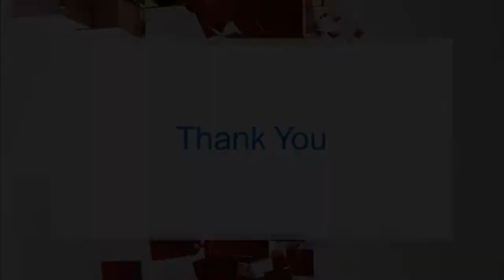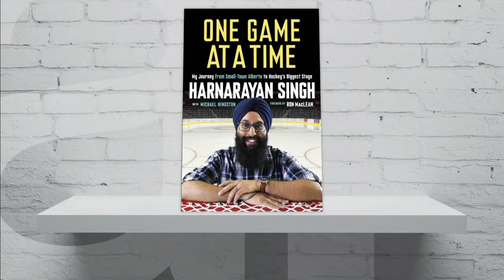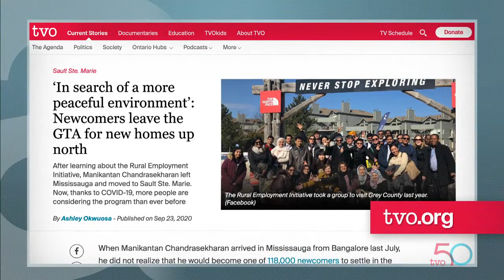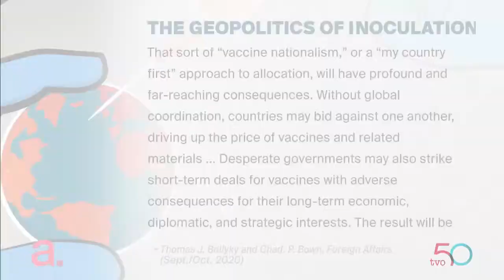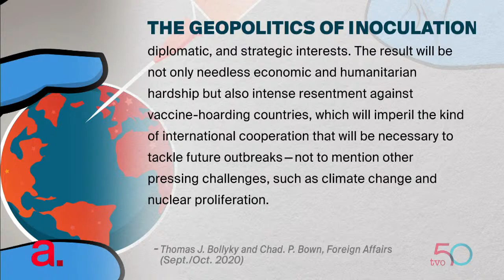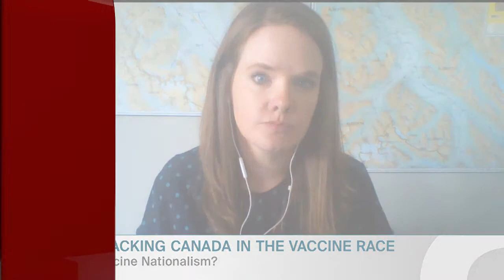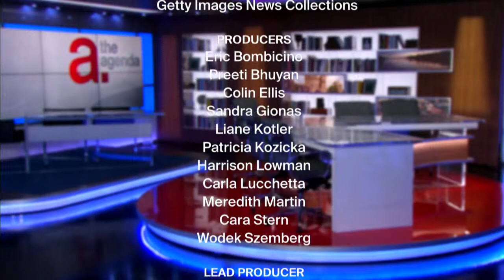Hockey's Punjabi Play-by-Play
Harnarayan Singh discusses his career in hockey broadcasting and his book, "One Game at a Time: My Journey from Small-Town Alberta to Hockey's Biggest Stage." Then, TVO's regional journalists discuss stories making news in their communities. And, The Agenda reviews its top stories.